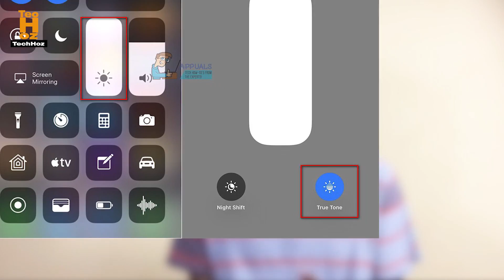True Tone Displays Explained - iPhone X Display - Urdu/Hindi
What is True Tone Display? How does it affect your device? Should you enable it? so this video is about Apple iPhone 8, iPhone 8 Plus and iPhone x true tone display, how true tone display works.

SUPPORT. !

Follow Techhoz Google+ at .